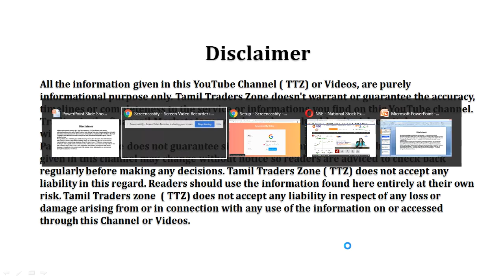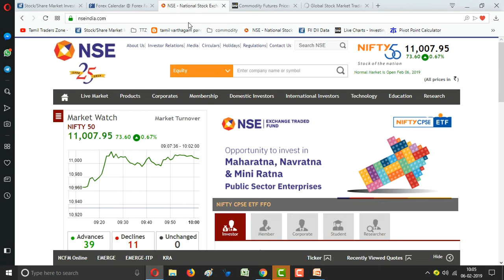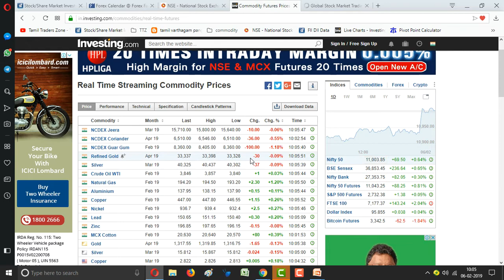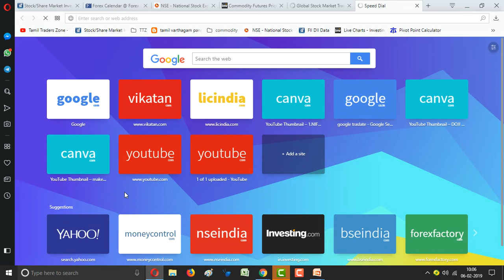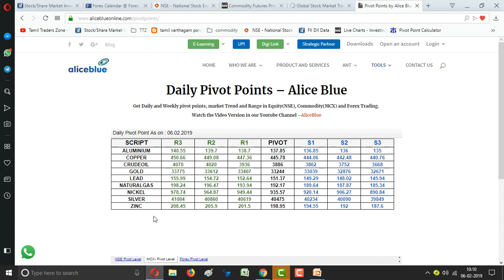06.02.2019|Commodity Pivot Levels|MCX|GOLD|CRUDE| SILVER|COPPER|NICKEL|NGAS